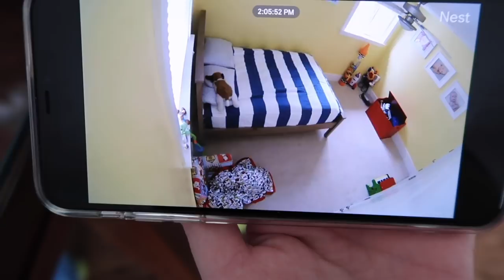Quarantine Week 1